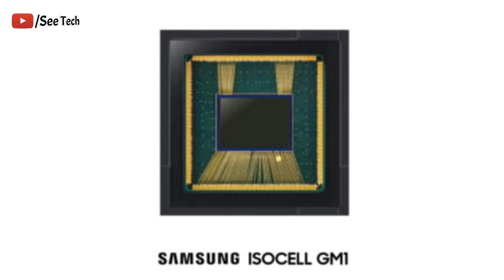Samaung 64MP & 48MP New Camera Sensors | Samsung Isocell Bright GW1 & Isocell GM2